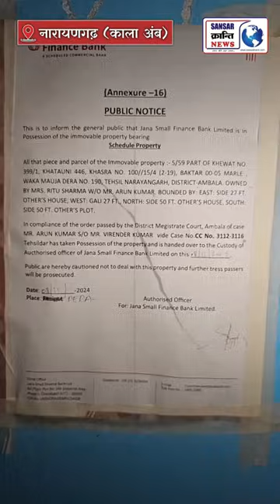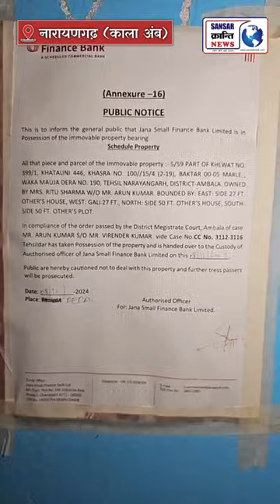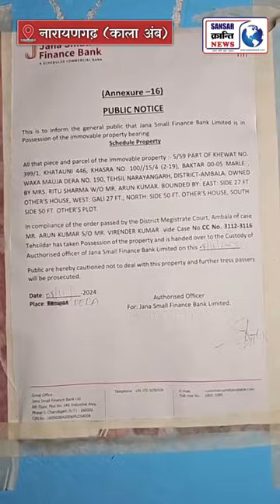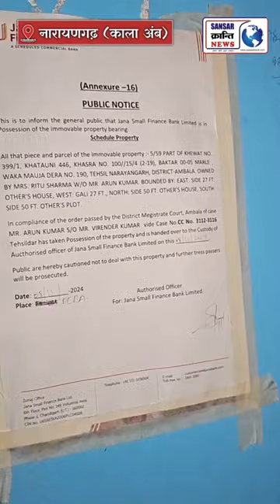सावधान : क्या इस बैंक का दिमाग खराब हो चुका है 😲!? नारायणगढ़ से देसी पत्रकार करमू LIVE